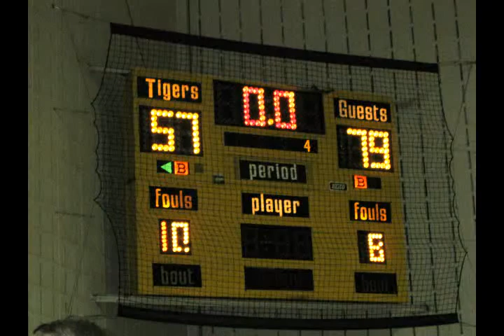Neshaminy defeats Truman